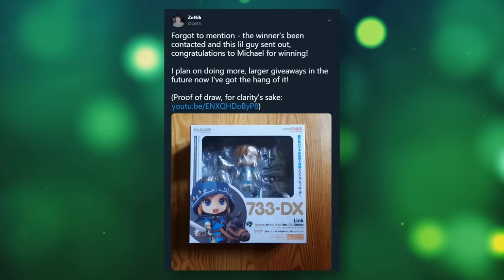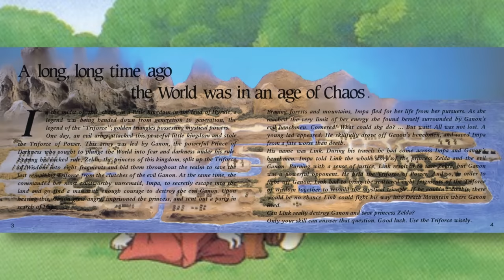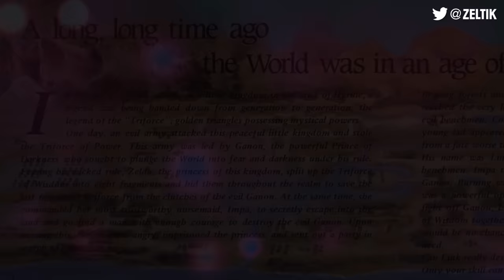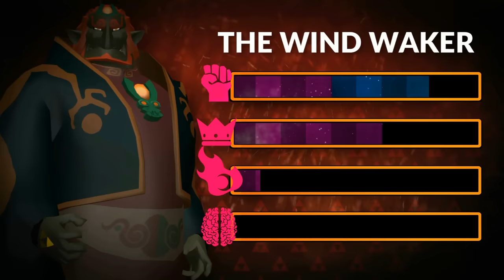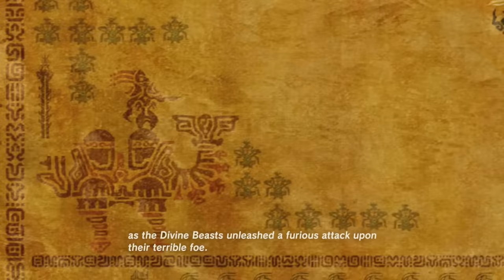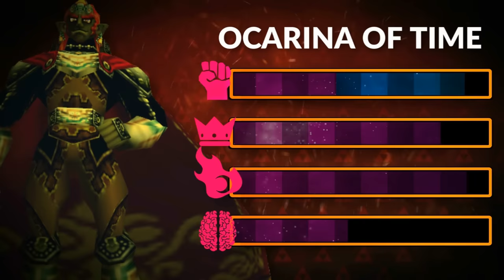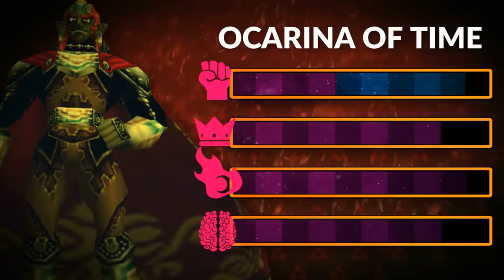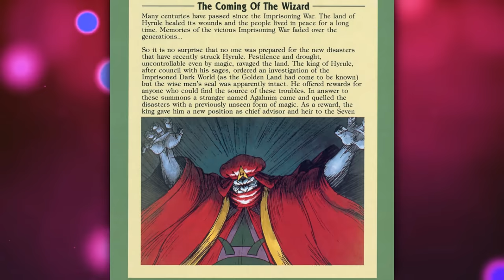Which Ganondorf is strongest? (Ranking the Ganons from Legend of Zelda)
Which Ganon/Ganondorf from the Zelda series is the strongest?

Nintendo
ZREO (Zelda Reorchestrated)

Gameplay used:

ZeldaMaster
ZorZelda
WiiLikeToPlay

Shadow132, Holly Wolf, XenosTrigger, Scott Crim, Chase Hender, Tito Saenz, Michael Ward, Rusty Caufield, Tram Tran, Alvin Tchernovol, Andrew Lindberg, Nick Goodman, Adam Brydges,